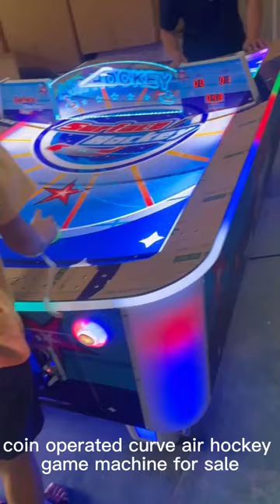popular coin operated curved air hockey arcade Surface Hockey table for amusement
How to play:
1. Insert coins, then start games, 2 players game.
2. Shoot the ball to opposite side
2. Get more scores, then more tickets you have.